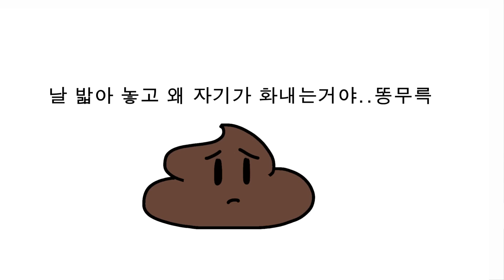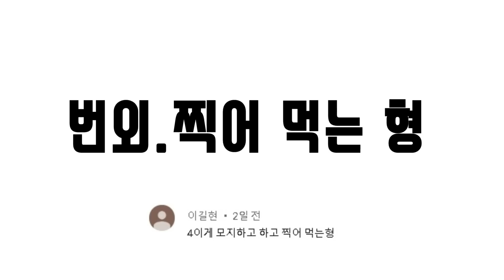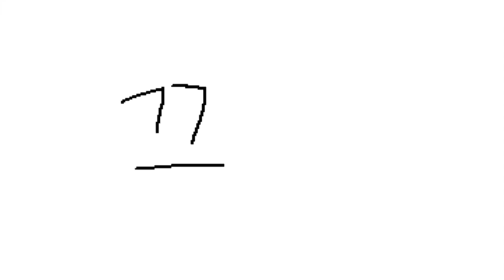똥 밟았을 때 유형 12가지ㅋㅋㅋ 영상툰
아재는 반모 안해요
아재는 맞구독 안해요
아재는 비교 싫어해요 (누구님 비슷한듯,누구님은 이렇게하던데)